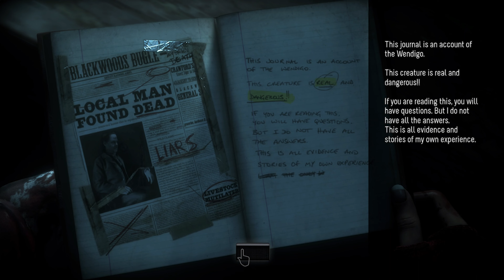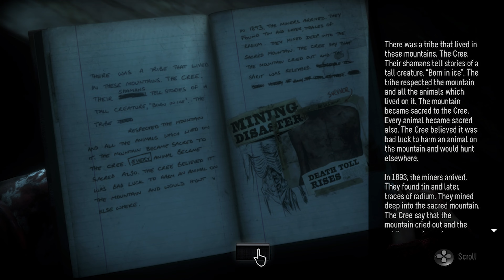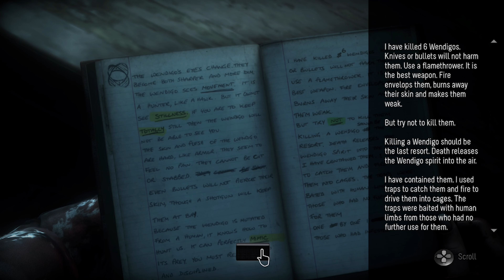Until dawn - Végigjátszás #9 - Magyar felirat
Em minden erejét bevetve menekülni kezdett, aztán választhatott elbújik vagy visszafordul és szembenéz sorsával. Az én történetemben Em az elbújást választotta ez azonban még közel sem jelenti azt hogy biztoságban vagyunk... ugyanis nem csak ketten vagyunk a bányában, van itt még valami sokkal rosszabb mint az őrült az elmegyógyintézetből... A fiatalok kezdenek ráébredni, hogy valójában Josh lehetséges, hogy tényleg "ártatlan" néhány tekintetben... Idő nincs feleszmélni mire egy újabb fej a porba hullik és csapatunk felteszi mindenét egy utolsó mentőakcióra.

Ha szeretnéd a végigjátszás -t élőben nézni vagy ha épp több játékos játékkal játszok játszanál online velem, látogass el a lent található Twitch csatornára!

Kapcsold be a magyarfelirat -ot, a teljes élmény elérése érdekében! Jó szórakozást! A végigjátszás -ban található minden tárgy beszélgetés vagy válaszható utasítást magyarfelirat -tal láttam el.

A játékhoz készített felirat saját szellemi termék, máshol az engedélyem nélkül nem felhasználható.

A gyűjthető tárgyak: Totemek, az Ikrek, a Mystery man és az 1952-es eseményeket minden részben láthatod majd. Minden alkalommal a megtalált tárgy számát fogom feltüntetni, nem azt hogy hányadik darabot találtam meg a teljes történetből.

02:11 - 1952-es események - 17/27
03:36 - Totem: Szerencse - 4/6
04:40 - Ideje lelépni!
08:28 - Em-elem a tétet!
10:38 - Egy váratlan vendég
14:21 - Elmegyünk!
20:20 - Most mit tegyünk?!
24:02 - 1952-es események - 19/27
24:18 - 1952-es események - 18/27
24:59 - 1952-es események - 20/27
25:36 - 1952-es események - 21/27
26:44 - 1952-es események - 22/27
27:47 - Konzultáció - 7/10